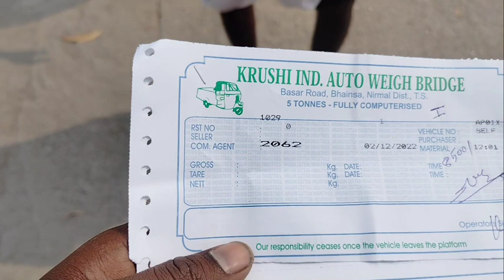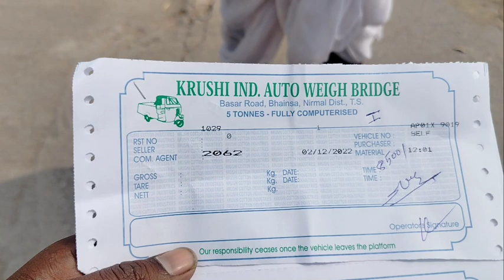bhainsa market cotton price